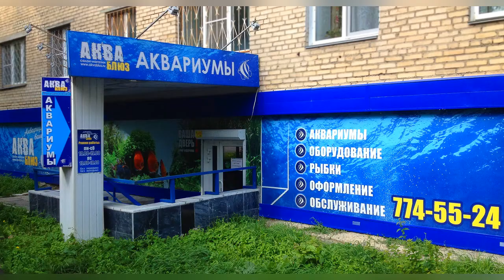Анциструс Рио Парагвай | Ancistrus "Rio Paraguay"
В магазине АКВА БЛЮЗ (Челябинск, Горького, 64) в продаже молодь красивой разновидности Анциструсов - Ancistrus "Rio Paraguay". Яркий пятнистый красно-коричневый рисунок выгодно выделяет этот вид среди других Анциструсов.

👍👍👍👍👍 Аквариум - это не сложно! Аквариум - это интересно! 👍👍👍👍👍

Аквариумный салон-магазин "АКВА БЛЮЗ" (Челябинск, ул.Горького, д.64)